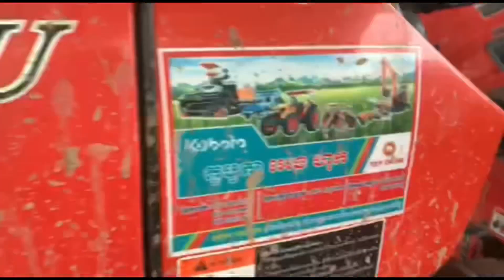Tractor kubota M6040 2020លក់ (កណ្តាល)0716777781